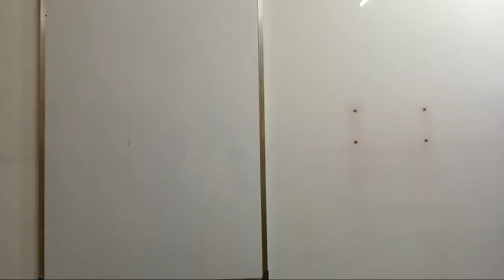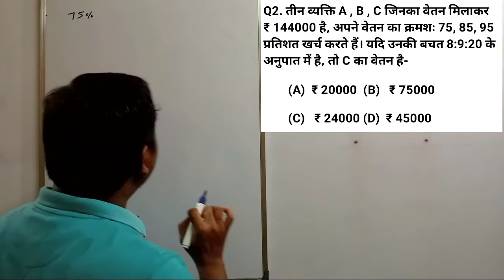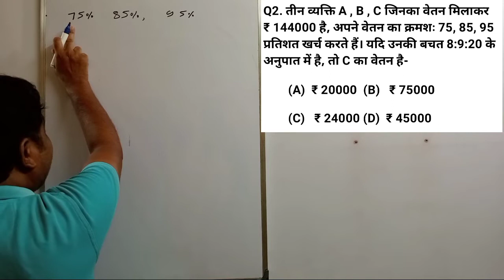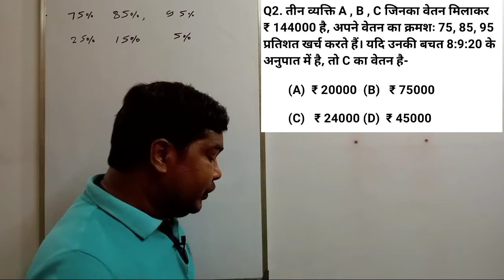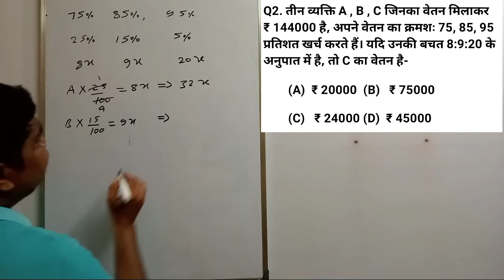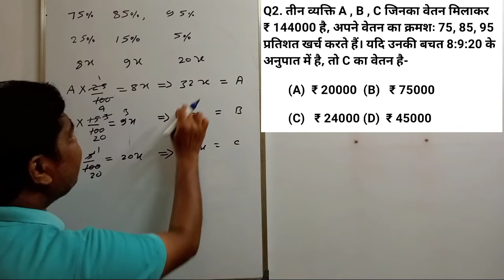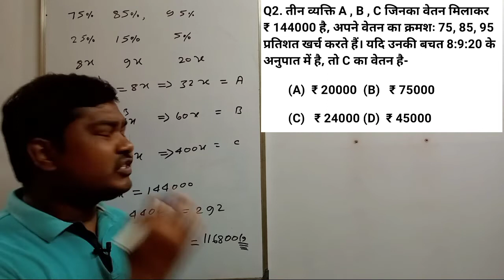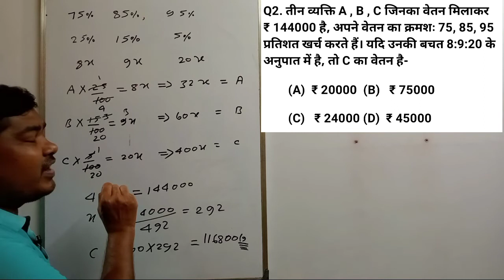3 July jssc je me puchha gya math question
3 जुलाई को झारखण्ड में जूनियर इंजीनियर का EXAM हुआ था उस EXAM में पुछे गए MATH का प्रश्न।